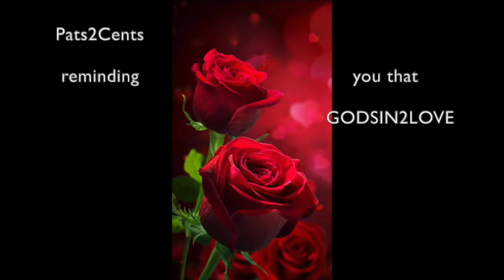My HOME CHURCH Starts Sat. APRIL 4th! * PREPARATIONS Start NOW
My HOME CHURCH Starts Sat. April 4th * PREPARATIONS Start NOW / I will clear out the room. I will paint, re-do the floor and buy chairs. I'll need additional lighting, decent sound. Pray for provision.
❤️ To join our online services on Saturday (12:15 OM PST) or Tuesdays (4 PM PST), for details.  We are GOD'S CHURCH OF LOVE ❤️ ONLINE ... LHH, Pat Love, Pats2Cents, GodsIn2Love,